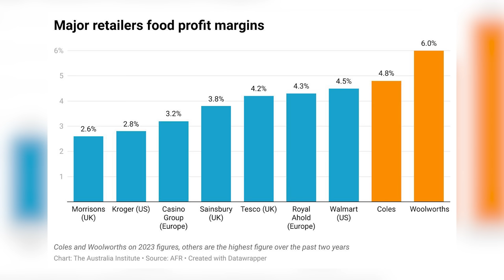Coles CEO's Crazy Excuse for Price Gouging!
The CEO of Coles's excuse for sky-high prices at the supermarket is...Australia is bigger than the UK?

Doesn't make much sense to us either.